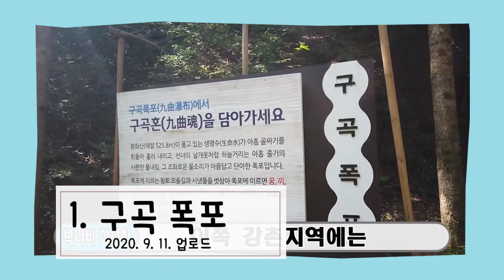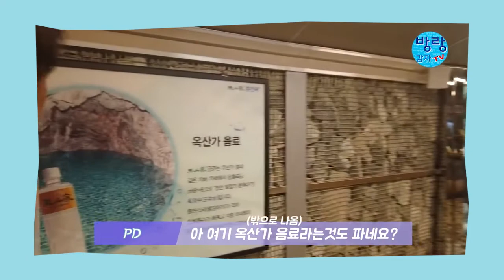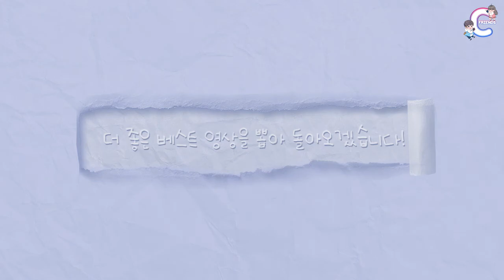[뉴트로여행시리즈 #19] 춘천실버관광 베스트 3 | 구곡폭포 | 문배마을 | 옥광산 | 핫플춘천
박나비의 뉴트로 여행 시리즈 결산편
춘천 실버관광 베스트 3

총 4회의 걸쳐 컨셉별 베스트를 선정해서 업로드 할 예정입니다.